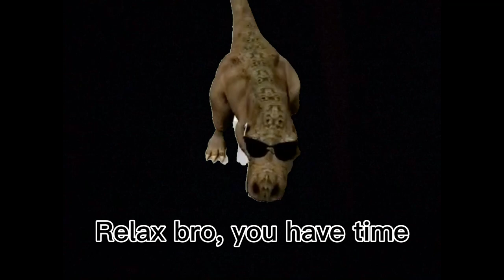I redesigned some OCs of War Robots :]